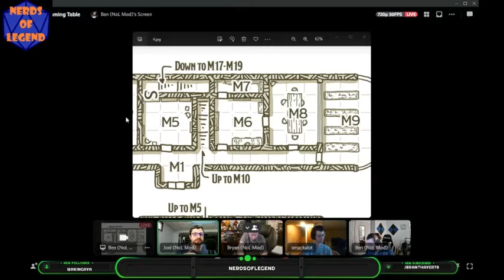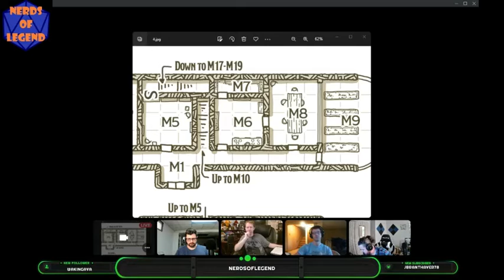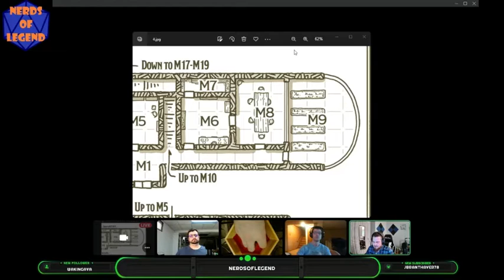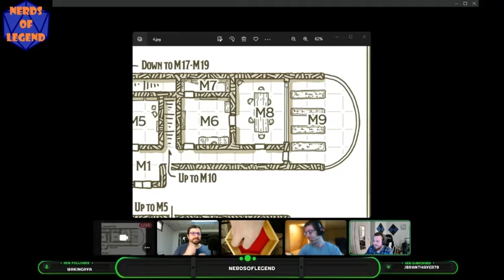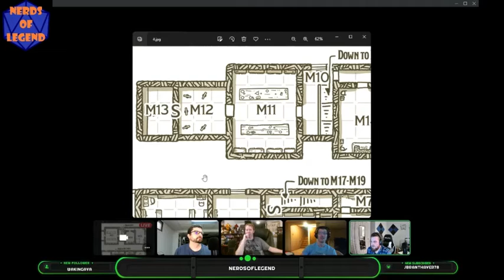Candlekeep Mysteries: Exploring Fistandia's Mansion. All these Damn Books!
Episode 3: We're still trapped in Fistandia's mansion, hanging in limbo. While in search of escape, our party gets high, attacked by chairs, and assaulted by a bookcase ... seriously this place sucks. Join us to see if we can get out or succumb once and for all.